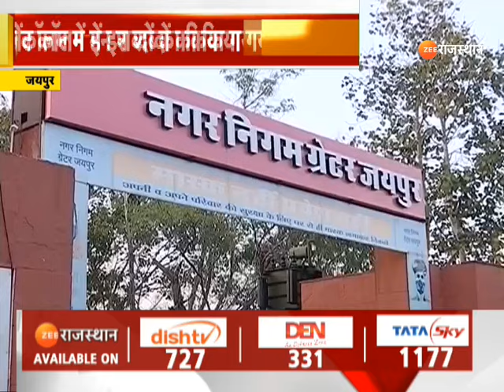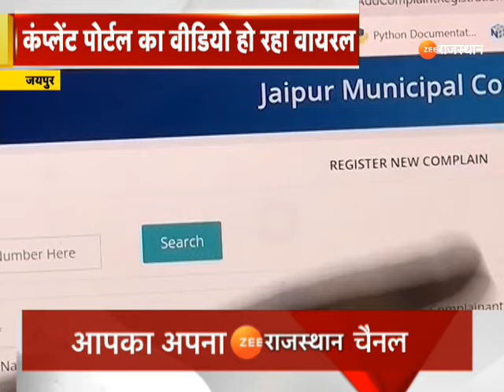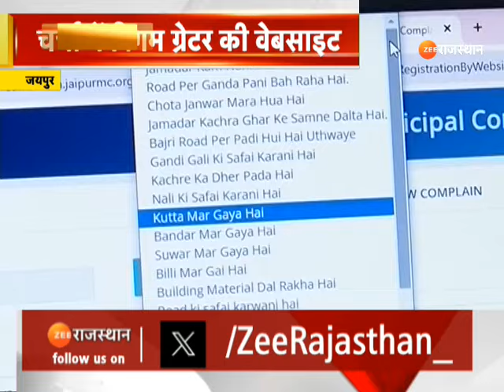Jaipur News : नगर निगम ग्रेटर की वेबसाइट में नजर आ रहे रोचक ऑप्शन | Rajasthan News | Nagar Nigam